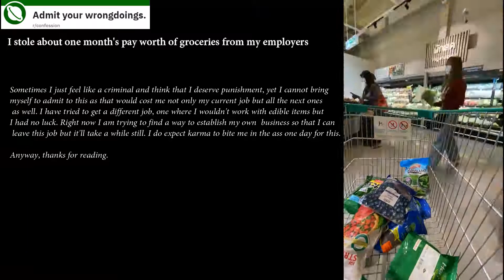I stole about one month's pay worth of groceries from my employers - Confession - Part 1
I stole about one month's pay worth of groceries from my employers - Confession - Part 1 (Admitting your wrong doings)

Enjoy reading💻🖥📕📔